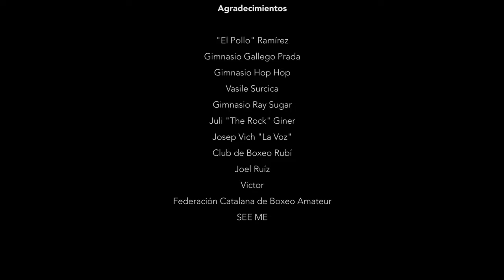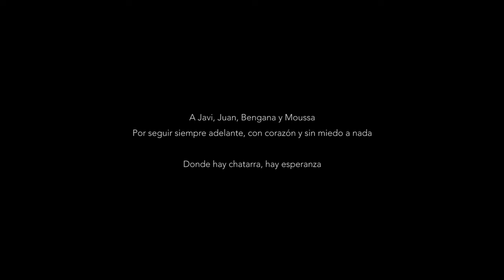Boxeo y Esperanza: El Legado de Javier García Roche | Pups | Real Stories en Español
Este documental está basado en la vida de Javier García Roche, boxeador y propietario de un depósito de chatarra, que ayuda a jóvenes de barrios empobrecidos de Barcelona a superar sus luchas. Él es una imagen de verdadero coraje: aunque temas que no tienes ninguna posibilidad, persigues tu objetivo pase lo que pase.

Contenido con licencia de Content Line S.L. (FeelSales) para Little Dot Studios.